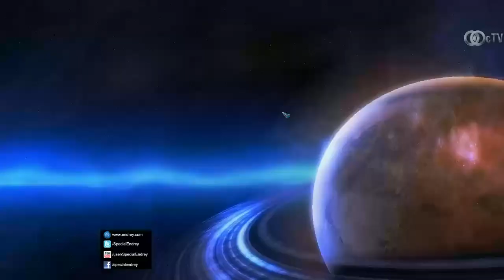MorroW vs Nerchio Showmatch Game 2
MorroW vs Nerchio Showmatch Game 2 - Watch the Full Length VOD